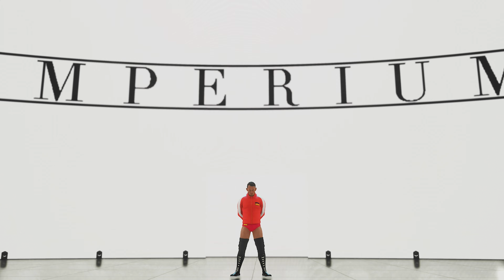SAMI GOT HIS GOON TO JUMP ME BRUHH!! | WWE 2K23 MYRISE PART 2